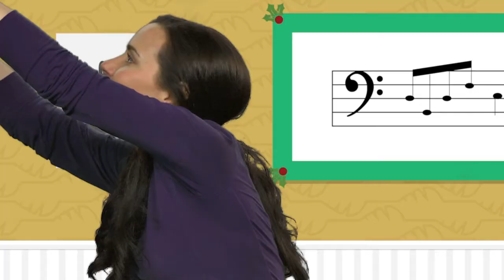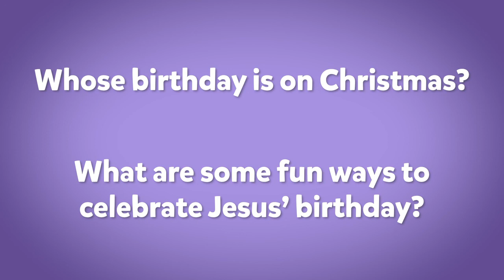Preschool Service - November 29, 2020